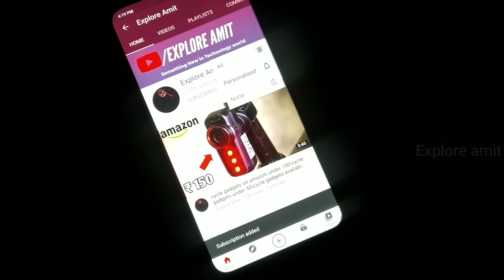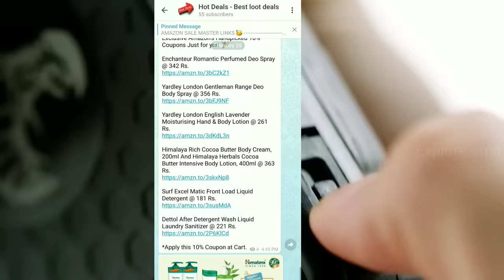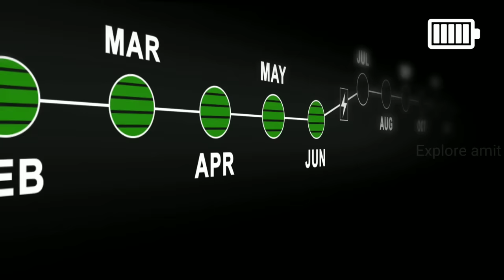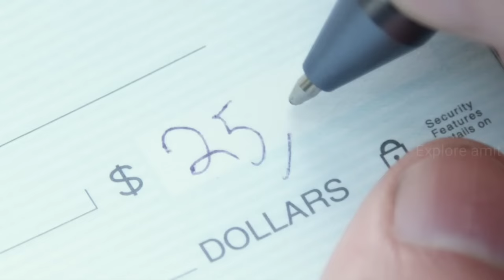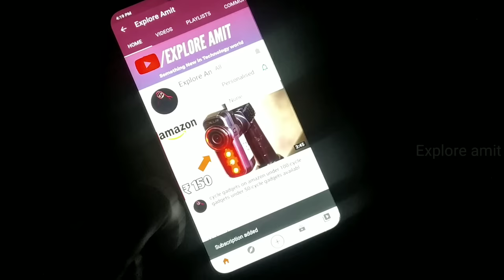10 NEW SELF DEFENCE WEAPONS AND GADGETS AVAILABLE ON AMAZON|SELF DEFENCE FOR GIRLS AND WOMENS SAFETY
10 SELF DEFENCE WEAPONS AND GADGETS AVAILABLE ON AMAZON INDIA |SELF DEFENCE FOR GIRLS AND WOMEN SAFETY

Today's Deals

1. Self-defence ring -

2. Tigerlady protection claw

3. Pepper spray gun

4. Guard dog Electra

5. Bola wrap -
not available for common people only police personnel can use it.

6. Yellowjacket

7. Trigger gun lock

9. Munio keychain

10. Multifunctional pen

My laptop
My mic.
My smartphone